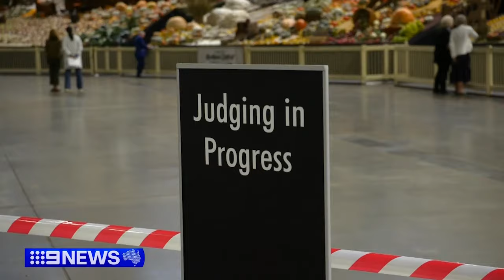Sydney Royal Easter Show opens its doors for 2024 | 9 News Australia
The Sydney Royal Easter Show has opened at Olympic Park today, making for an action-packed 10 days.